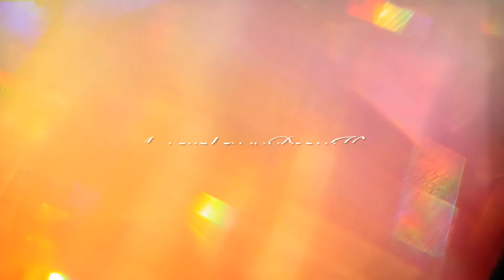➤otp mep parts {percy & annabeth | sinbad & nita || happy valentine's day!}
Happy Valentine's Day! Here are some more MEP parts!

Haha, I did originally want to post an actual video, but considering these two parts contain some of my most precious OTPs I figured to upload them in a dual combo video!

Percy (Eric) & Annabeth (Cindy) - My first OTP, I love them SO MUCH. This is for DGS's literary couples MEP, and I hopped at the opportunity to do these two because how could I not??? They're just the greatest relationship ever written and I will actually fight you on that. Decided to go with MOA and HOH scenes since I picked older characters for them (also my memory on the original books is a bit fuzzy i literally havent read them in 7 years).

Sinbad & Nita - This is based off of my favorite AU for them, in which Nita is a goddess and Sinbad is a lonely traveler and the two fall in love. For this particular part, I decided to have Nita become a night goddess. These are definitely my most ambitious manips but Im super proud of them! For those curious, the story goes like this:
On an alien planet, the sun is high in the sky 24/7. But there’s one day a year where the night flourishes for the whole 24 hours and people lavish in it. One year, a traveler (Sinbad) climbs a mountain to get a better look at the stars, but instead he meets the goddess (Nita) who makes the night possible. The two fall in love and every year he comes back to visit her, despite their depressing goodbyes at the end of the day.